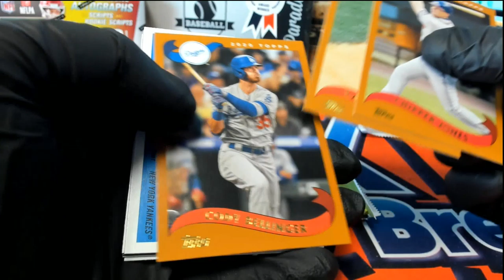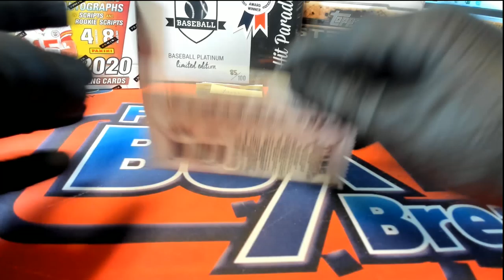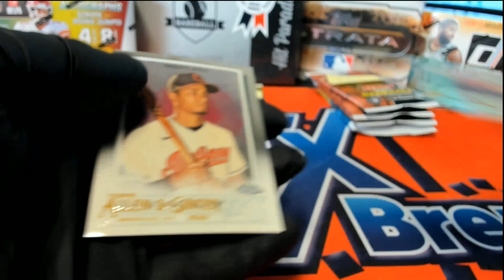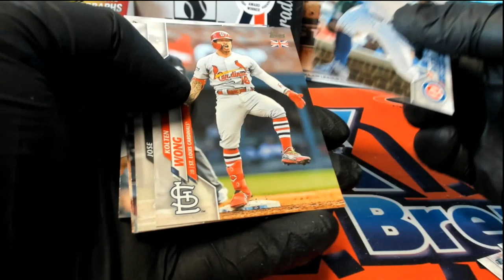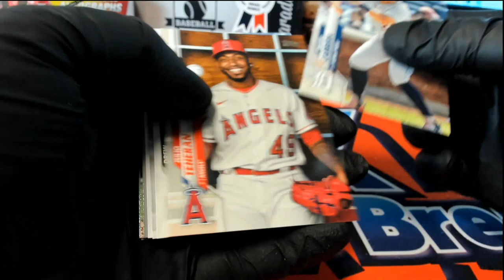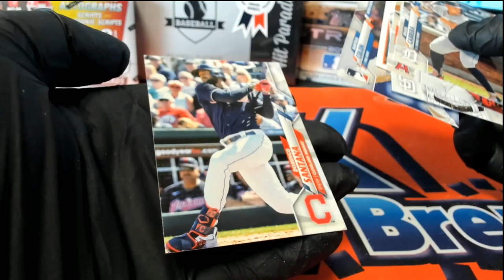PACK RIPS MATT C NATHAN C DREW H